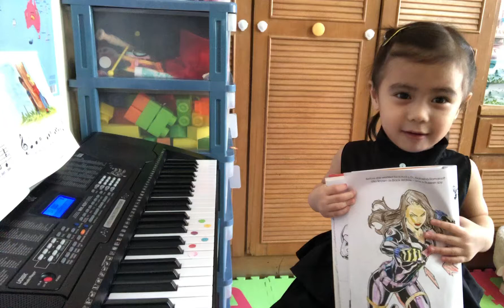Please call me Black widow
4yrs old practice keyboards